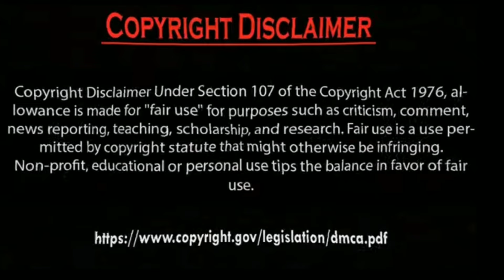Erkan Meriç give Special Flower to Hazal Subaşi thankyou. by Usman Creation